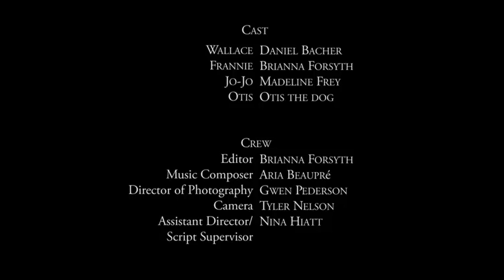Blink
A short film for the Rainier International Film Festival on May 20, 2017.

Directed by: Brianna Forsyth
Written by: Madeline Frey and Daniel Bacher
Wallace: Daniel Bacher
Frannie: Brianna Forsyth
Jo-Jo: Madeline Frey
Otis: Otis the Dog
Editor: Brianna Forsyth
Music Composer: Aria Beaupré
Director of Photography: Gwen Pederson
Camera: Tyler Nelson
Assistant Director/Script Supervisor: Nina Hiatt